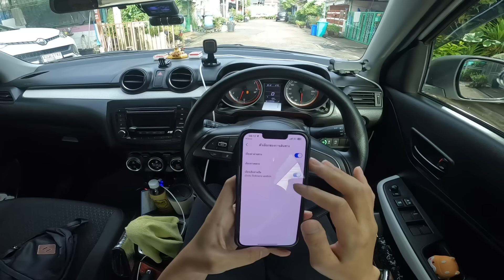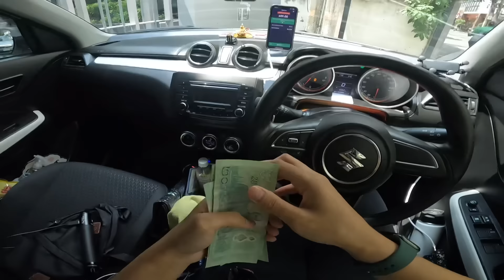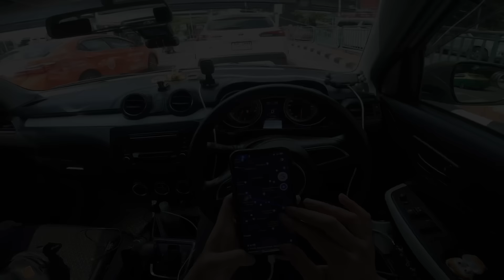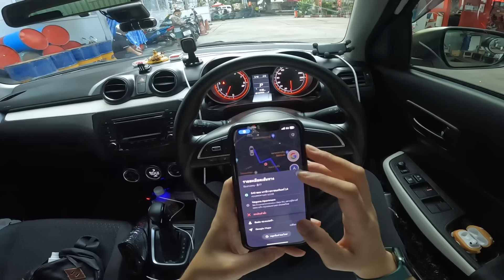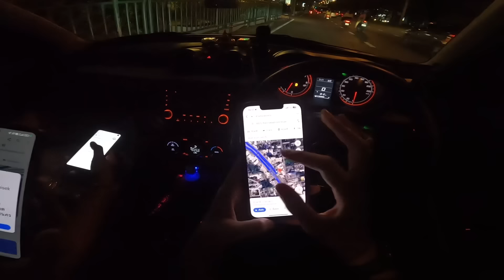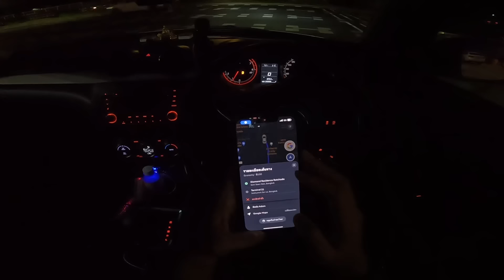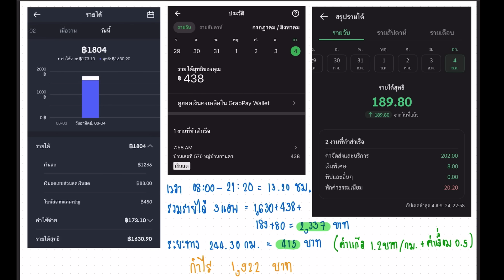ขับ Grab Bolt Lineman 13 ชั่วโมง / POV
กล้องบันทึกในรถ+หน้ารถ